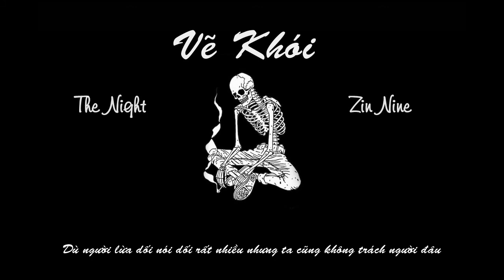Vẽ Khói - The Night ft Zin Nine [Lyric Video]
"Thay vì người bỏ mặt ta từ đầu cứ để ta sống dưới vực sâu
Cớ sao lại cho ta biết ngọt ngào rồi ngay sau đó là niềm đau"
Lyric
The Night
Thả bước lang thang dưới màn sương 12h khuya đường vắng lặng
Không tiếng xe...không tiếng người...mây đen che lấp đi ánh trắng
Rồi bỗng cơn mưa to kéo đến như muốn kêu ta đi về nhà
Nhưng mà không hẳn là có ý tốt hay muốn mang thêm sự lạnh giá
Đi tìm men cay để được say nhưng mà càng say lại càng buồn
Cạn hết ly này đến ly khác mà sao càng uống lệ càng tuôn
Vậy ngồi VẼ KHÓI thành hình trái tim không cần mẫu không cần khuôn
Bởi vì yêu thương đã khắc trong lòng nên có thể show ra mọi tình huống
Thật sự đã buông bỏ tất cả rồi thả hồn trôi theo dòng nước cuốn
Đã từng vấp ngã rồi đứng dậy nhưng mà lần này chắc đi luôn rồi
Yêu đắm say...Đâu ai hay...phải chia tay...Dù không muốn...
Sống từng ngày trong sự cố chấp để rồi hành động như điên cuồng
Hành hạ thân xác...Lấy nỗi đau bên ngoài bên ngoài khỏa lắp cái bên trong
Nhưng cũng bằng không...Lại càng đau khi thay vì trừ nó lại cộng...
Nếu giữ quá khứ để mà sống hình bóng còn đọng trong phòng
Kí ức còn đọng lại trong lòng...Bờ môi còn đọng lại hương nồng...

Dù người lừa dối nói dối rất nhiều nhưng ta cũng không trách người đâu
Dù người đập nát cả con tim này nó vẫn đợi người đến ngàn sau...!!!

Zin Nine
Kí ức...Ngày đó...Vẫn chưa buông tha
Dồn hết nghị lực ta đã chống trả
Nhưng nuối tiếc vẫn còn khi ngày đó sai lầm bước hụt chân
Thời gian đã bao lâu rồi sao vẫn thấy hụt hẫng...
Tất cả sự bù đắp chẳng lẽ là như không
Chẳng thể quên...Và coi nó là như mộng
Chân bước về đâu khi tim ta giờ đây thấm mỏi mệt
Vẫn nhớ từng câu người nói không bao giờ thay đổi hết
Ta cũng đã thử lê thân đến những nơi xa xôi
Nơi trong vắt một màu nắng cùng đồng thảo nguyên rồi
Nhưng một mình vẫn một lối trong lòng vẫn đơn côi
Màu xanh hoá bạc khói...Giọt lệ chặn đôi môi
Niềm đau đó...Hôm nay vẫn trọn vẹn
Gom lấy dằn vặt ngày ngày trong tâm ta vun vén
Dẫu biết rằng là hết rồi vì sao hy vọng vẫn ôm miết
Vẫn mong một ngày người về...Rồi trong vòng tay ta ôm xiết...